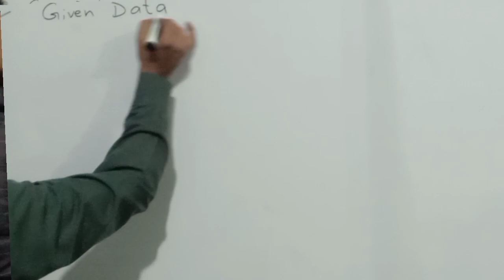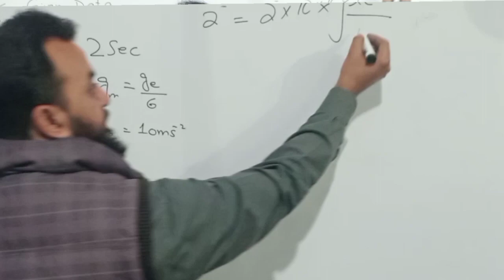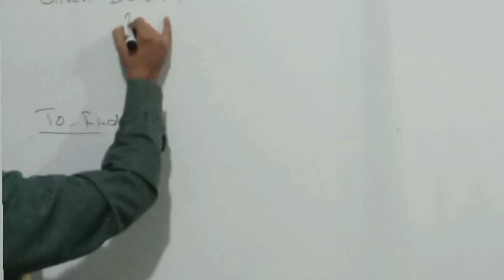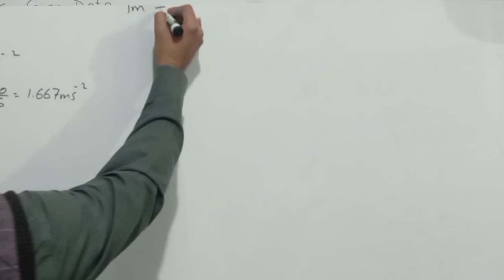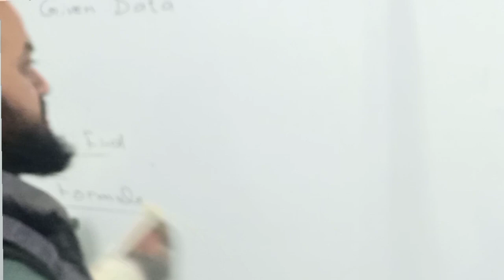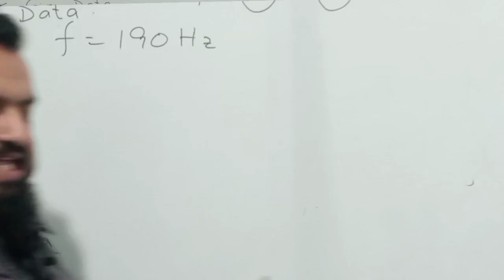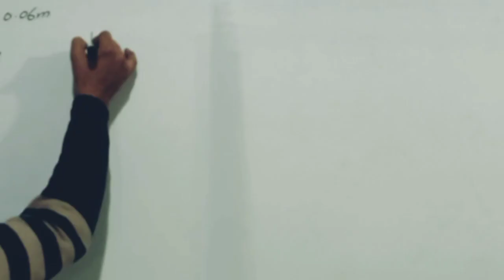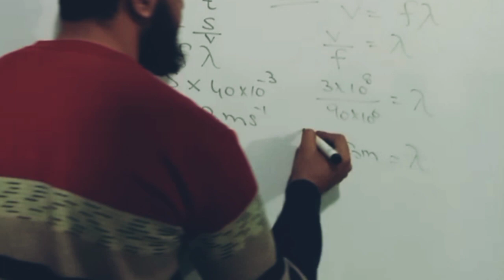10th Physics Numerical chapter 11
Class 10th Solved Numerical of Chapter 10. Concept base Numerical solution. Easy way to learning numerical.